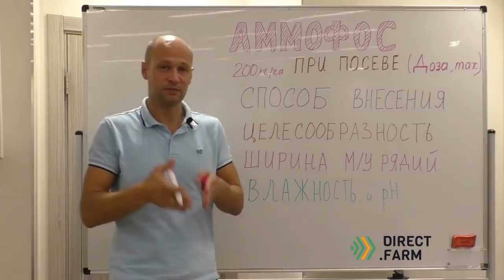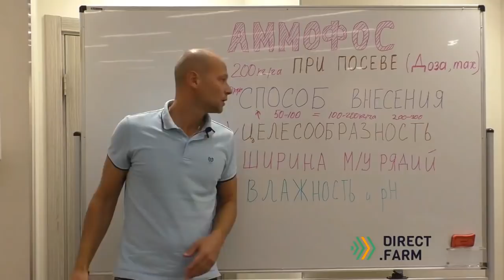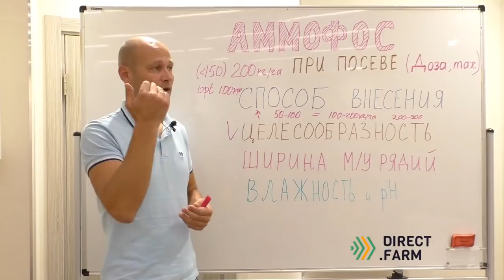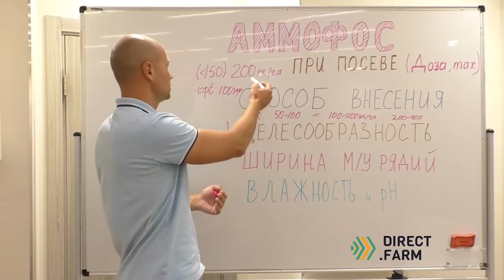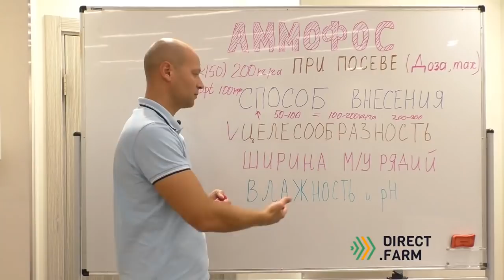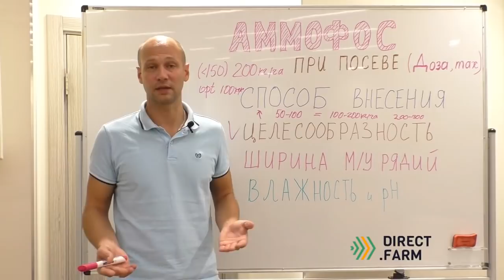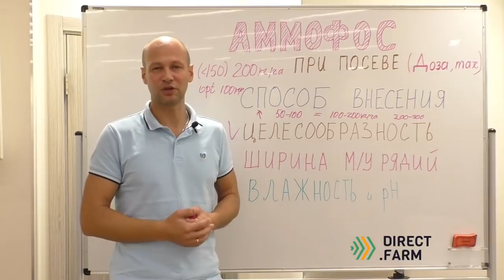Аммофос при посеве